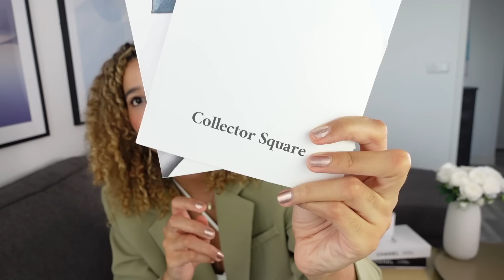MON PREMIER KELLY HERMÈS À PARIS ! (et j’ai filmé !) *Unboxing Hermès Sac INTROUVABLE*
On se retrouve pour l'unboxing de mon tout premier Kelly Hermès !!!